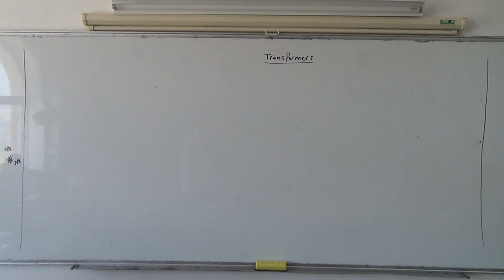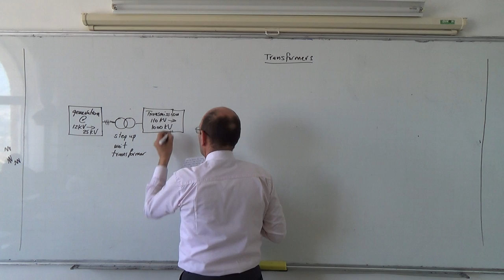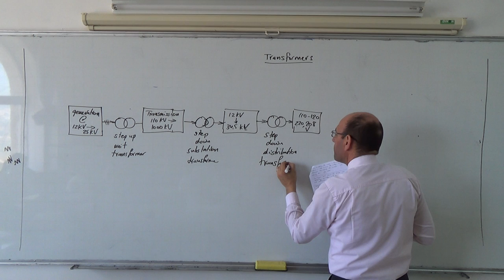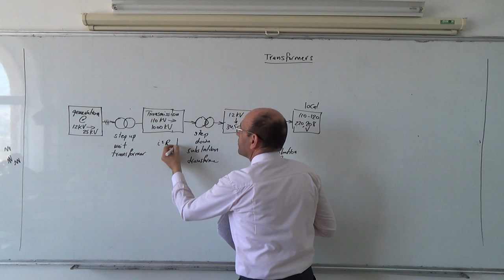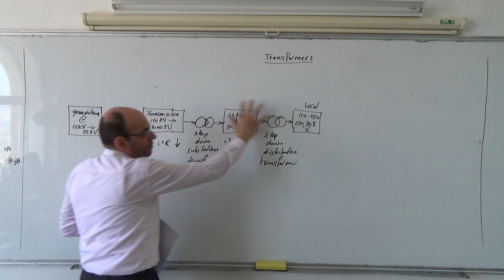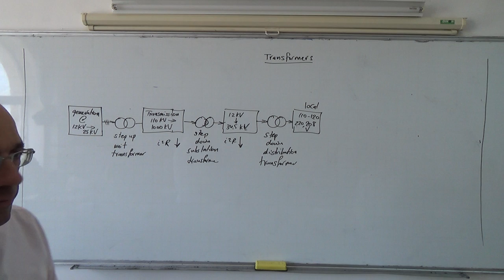Transformers III: Generation, transmission and distribution, 23/3/2014